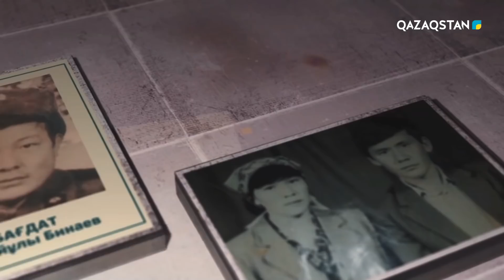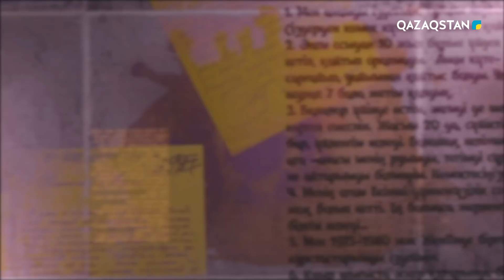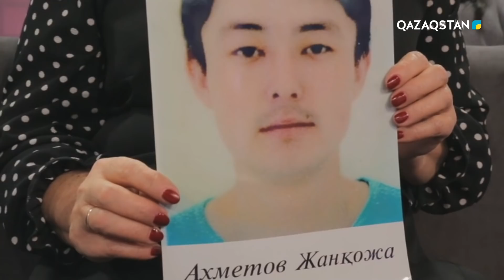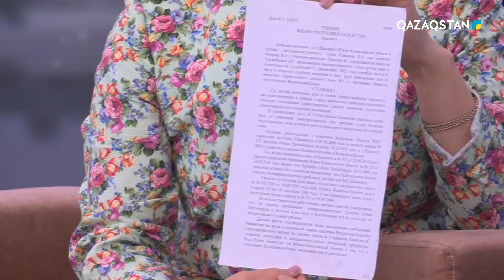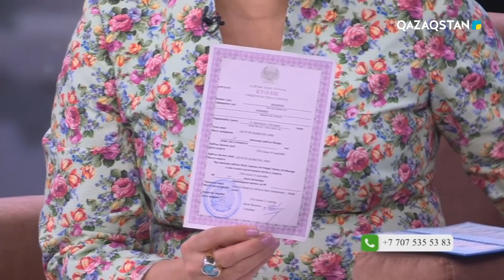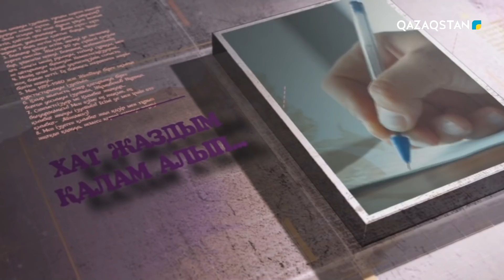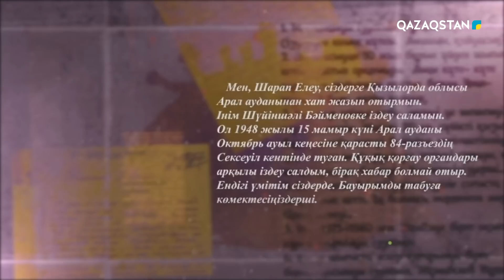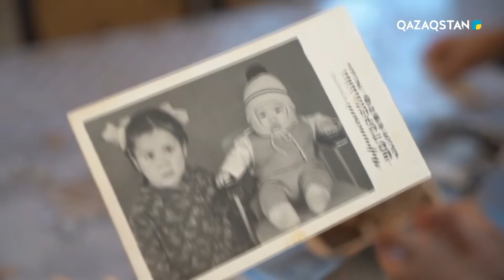«ҚЫМБАТ ЖАНДАР». 55 жылдан кейінгі ана мен қызының кездесуі